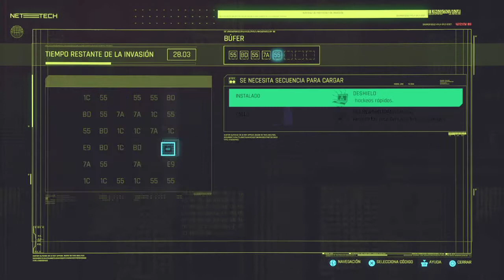Cyberpunk 2077 | Gameplay | Español | ENCARGO: EL SINDICATO CONTRAATACA | PS4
Cyberpunk 2077 | Gameplay | Español | PS4 | CD Project Red | RPG | Misiones Random | ENCARGO: EL SINDICATO CONTRAATACA

Plataformas disponibles: PlayStation 4, Google Stadia, PlayStation 5, Xbox One, Project Scarlett, Microsoft Windows

​@Cyberpunk 2077   @CD PROJEKT RED   @PlayStation España   @PlayStation Latinoamérica   @PlayStation